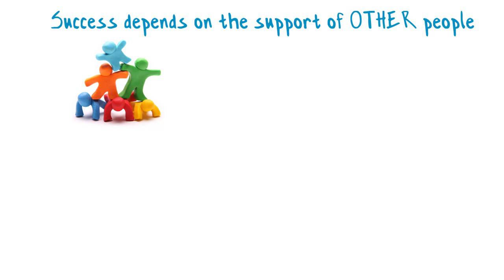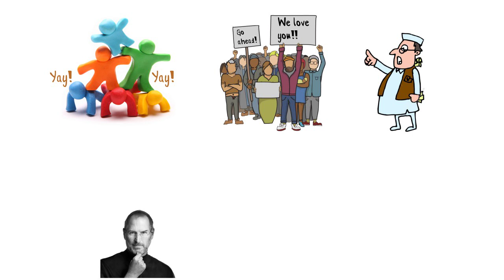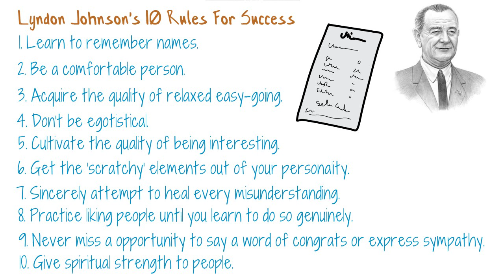HOW TO GET MASSIVE SUCCESS BY BUILDING FRIENDSHIPS | THE MAGIC OF THINKING BIG | YEBOOK #24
Here is the second video on the book The Magic Of Thinking Big by David Schwartz.

Is on its Chapter No. 9 - Think Right Toward People.

The basic rule for winning success: Success depends on the support of other people.

A person either supports you willingly or he doesn’t support you at all.

The question to gain success is this: “I know that I depend on others in order to achieve the success I want, but what must I do to get these people to support me and accept my leadership?”

The answer: Think right toward people.

When people evaluate you, nine times out of ten “likability factor” is the first thing that will be mentioned. In an overwhelming number of cases, the likability factor is given far more weight than the technical factor.

Remember that next time you are applying for a job or a new position, or putting yourself before a new group of buyers. Technical competence is incredibly important and useful, but how well people like you is what will make the difference.

You are never pulled up to a higher position in life; you’re lifted up by the people that support you. These may be friends and family, coworkers, customers, clients, employees. These are the people that are going to make or break you. The more likable you have been, the more confidence you’ve inspired in those around you, the more willing they will be to support you and promote you in your endeavors.

One of the essential keys for success is having a plan for liking people. It’s not something we talk about often, because it can seem strange and even slightly exploitative. But the truth is, everything we succeed in at life is usually the result of learning the process and putting in the work. Becoming a likable person and liking others works much the same way. There is a process and a system to follow for achieving the best results.

Focus on liking others first. Don’t worry about being likable. When you like others, find ways to service others, and put them before yourself, you will become a more likable person.

Take initiative in building friendships. Don’t wait for others to make the first move. It’s easy to ignore others or wait for them to take action. By now you’ve realizing that becoming successful is largely the result of being proactive.